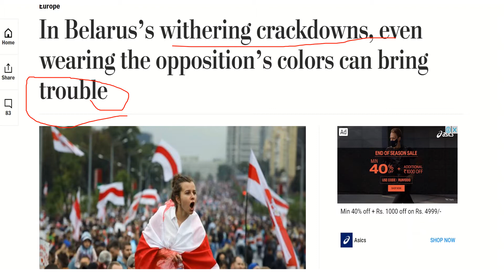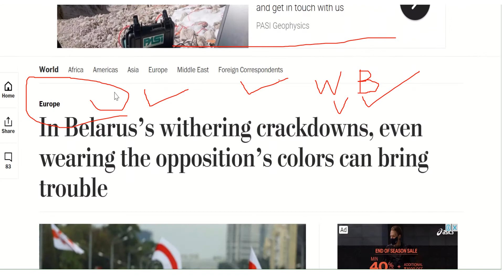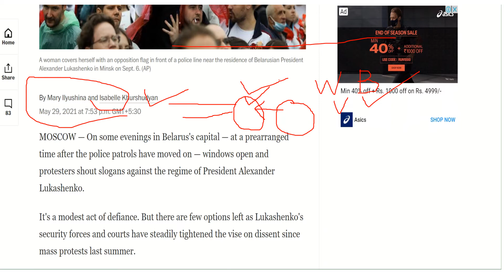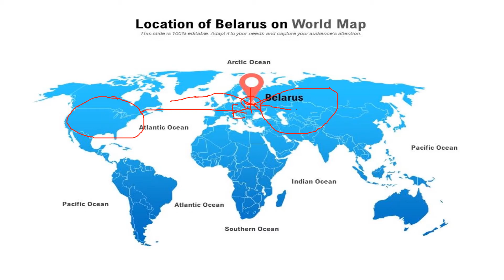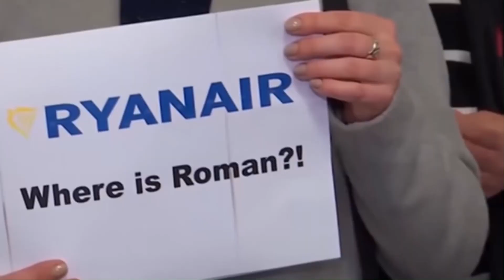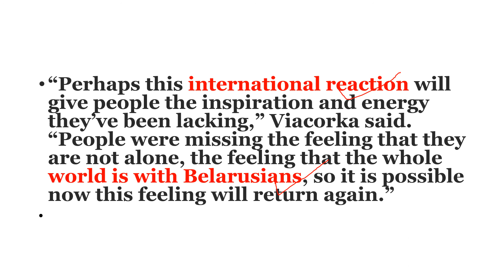civil war in Belarus and impact on international community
in this video you can have understanding about Belarus’s withering crackdowns, even wearing the opposition’s colors can bring trouble